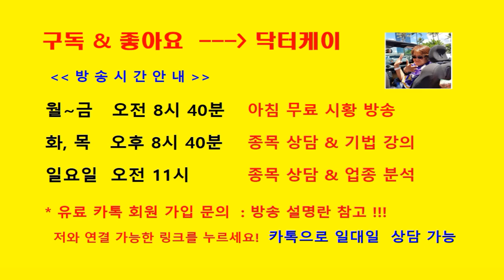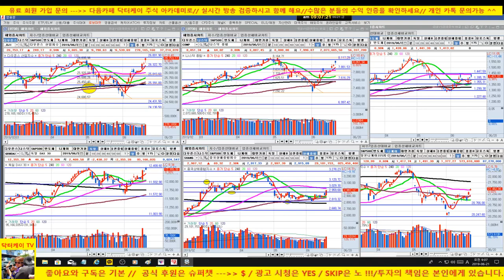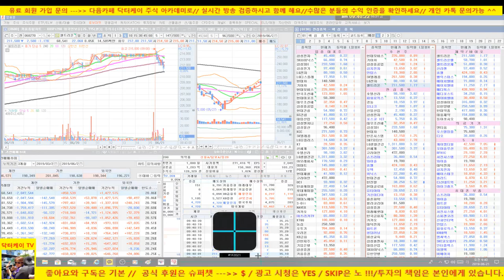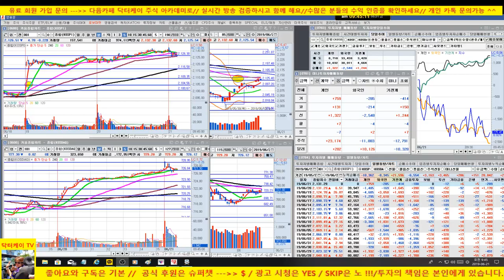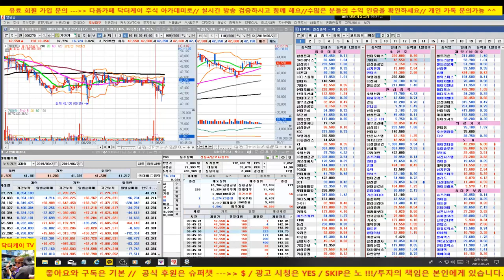[주식]자동차, 조선주 강세 예측 퍼펙트/셀트리온 차익 실현 의견/삼지전자, 인탑스 매수 성공/190621/대한민국 No.1 닥터케이 주식아카데미